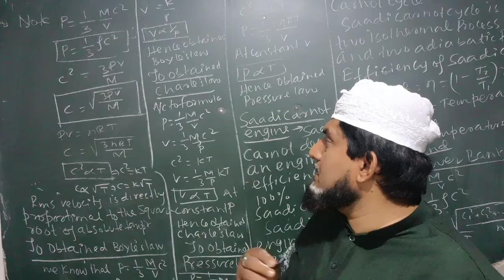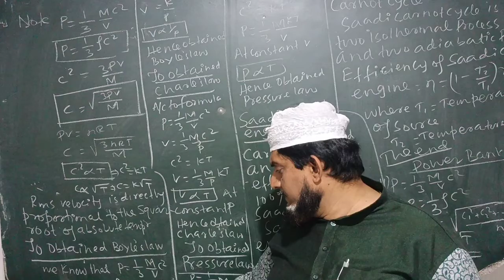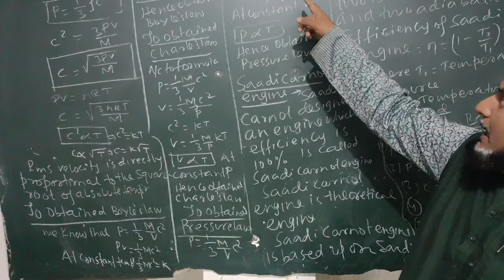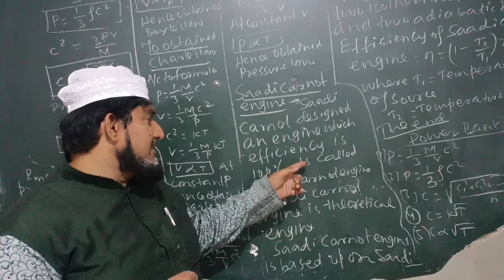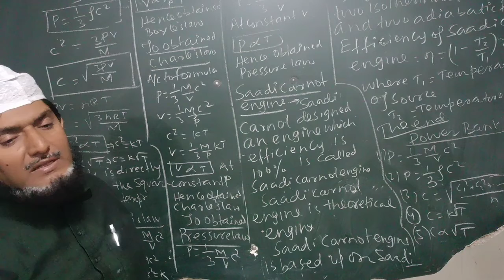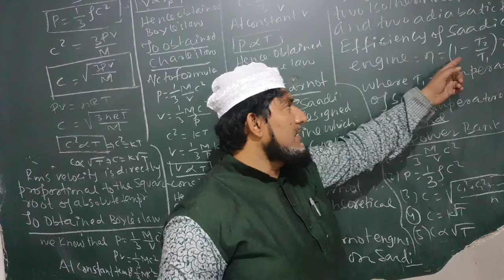Verification of# Boyle's law# Charles law#'Pressure law# Vander wal's Gas equation